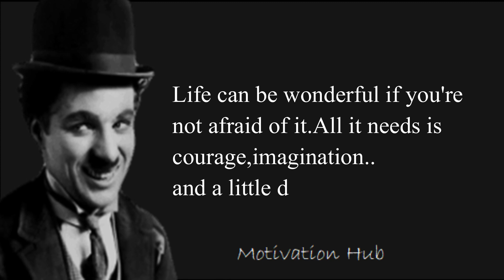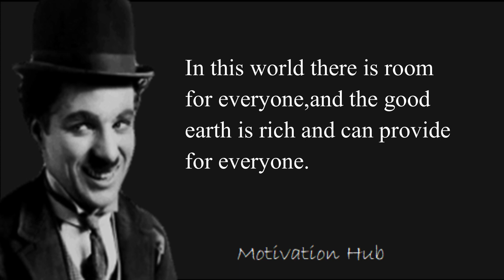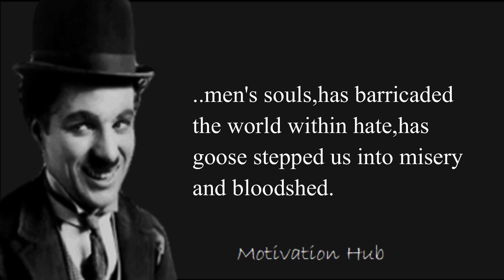Charlie Chaplin's Quotes that tell a lot about our life and ourselves - Motivation Hub